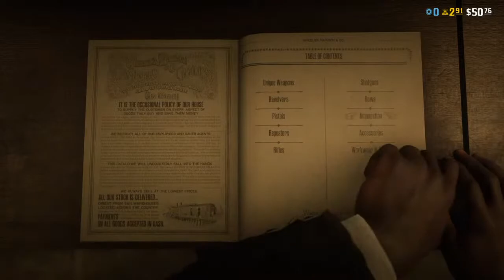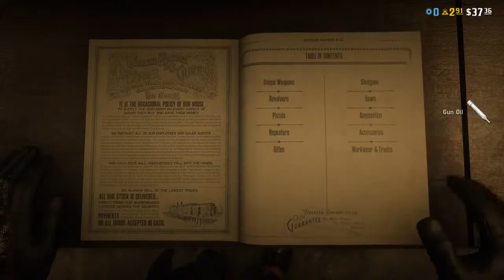torturing innocent civilians on Red Dead 2 (GONE SEXUAL!!)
I will start uploading on this channel soon, and my content will be reactions, challenges (truth or dare, smash or pass, ECT.), pranks, vlogs, and Gamingg. So stay tuned its going to be lit!